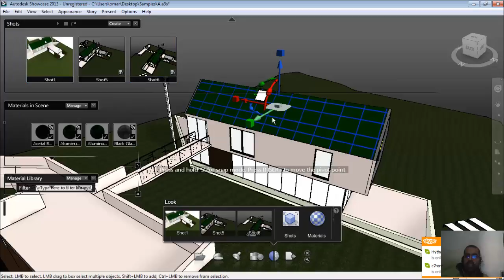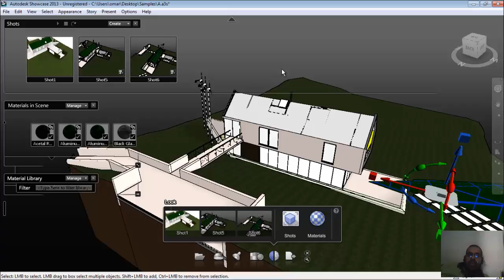showcase7 move rotate scale